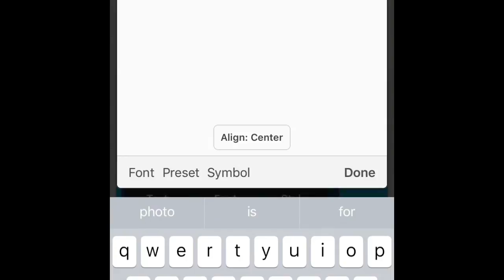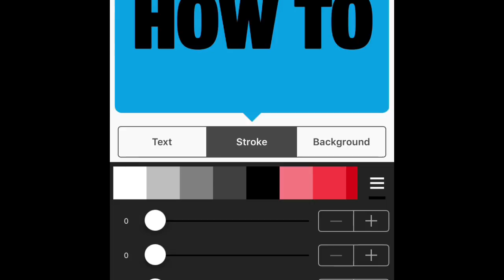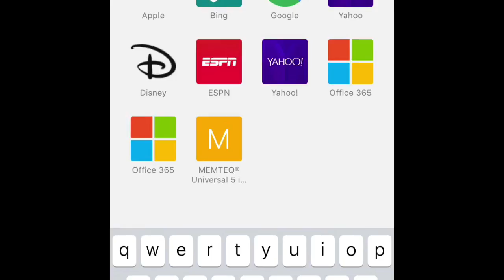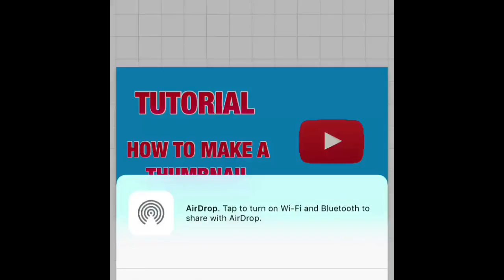TUTORIAL: HOW TO MAKE THUMBNAILS ON IOS